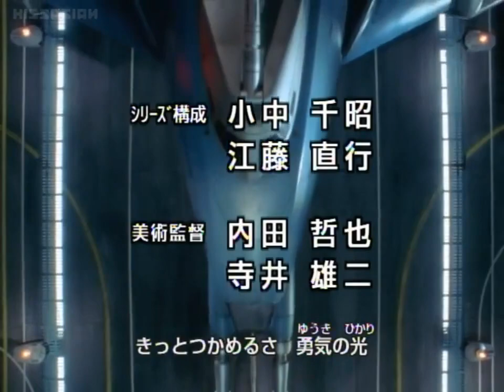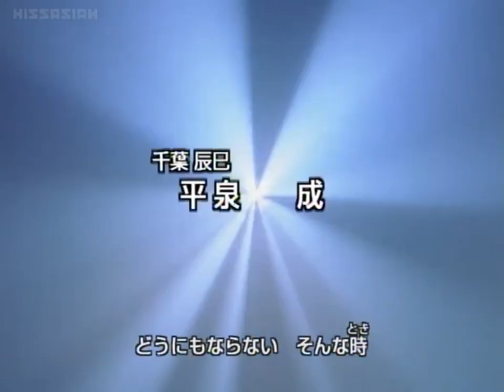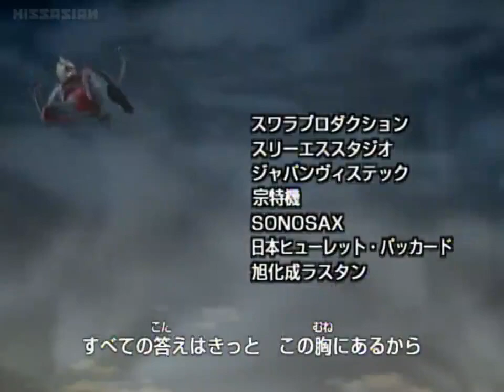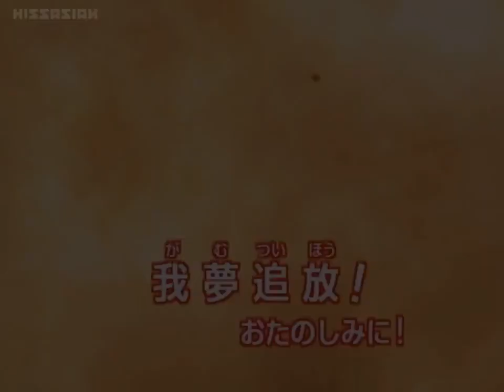Ultraman Gaia Episode 22: The Wings of a Stone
Ultraman Gaia Episode 22:

TBA

Credit: KissAsian